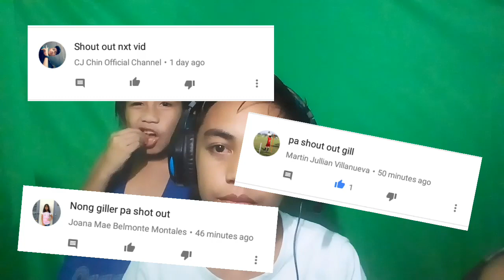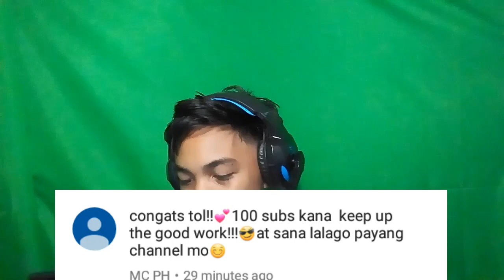BOOM BOOM!!!|SLENDERINA THE SCHOOL|PINOY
Heyoooow mga kikoy😊ayieee nag iba